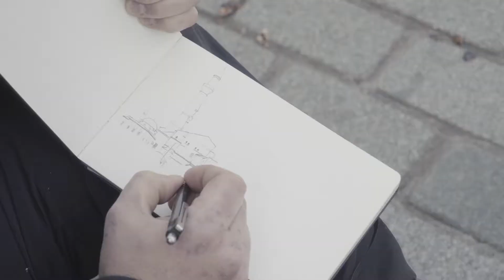Istanbul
A short video about Istanbul
Cinematography-Editing: Nikos Ziogas